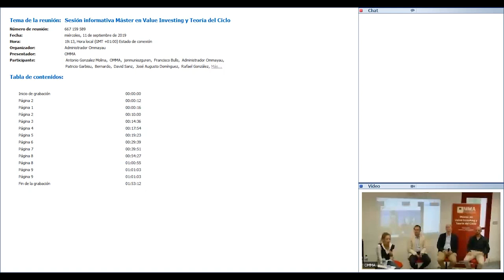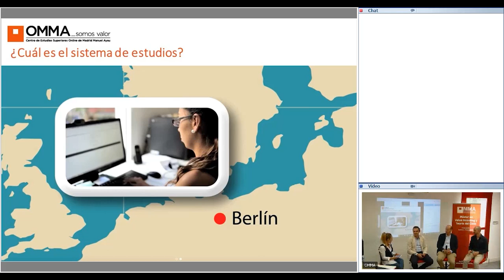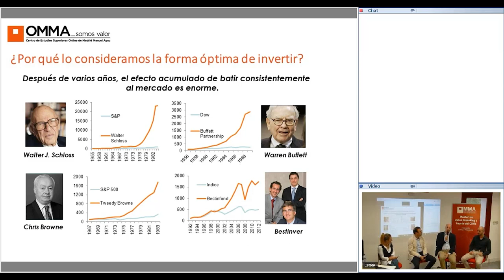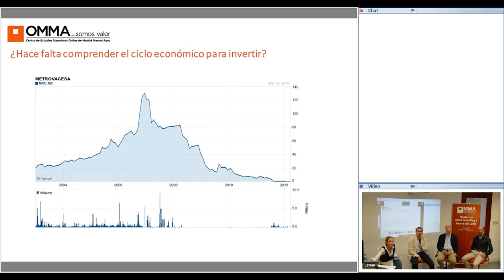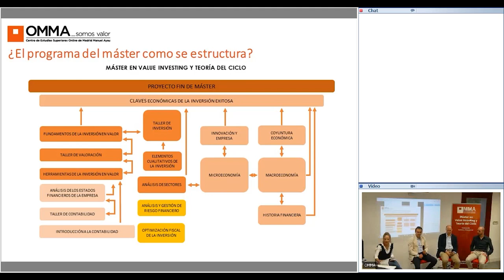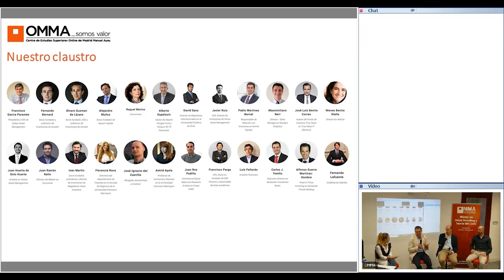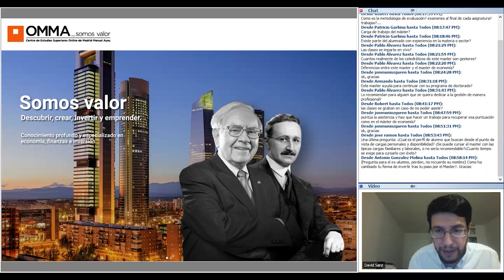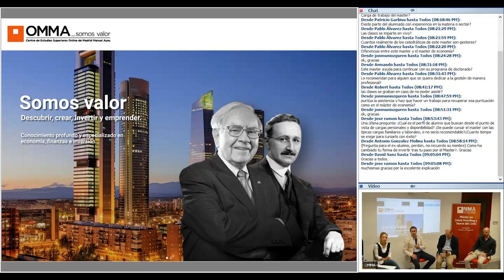Sesión Informativa - Máster en Value Investing y Teoría del Ciclo OMMA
Sesión Informativa del Máster en Value Investing y Teoría del Ciclo con la presencia de José Ignacio del Castillo (director del máster), Gonzalo Melián (director de OMMA), profesores y antiguos alumnos.